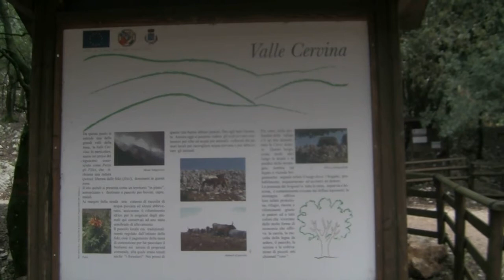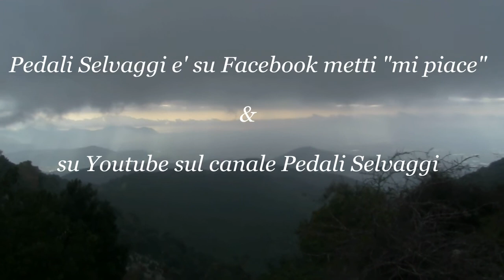Risalita Campo Rosello Bassiano Lt 11Novembre2012